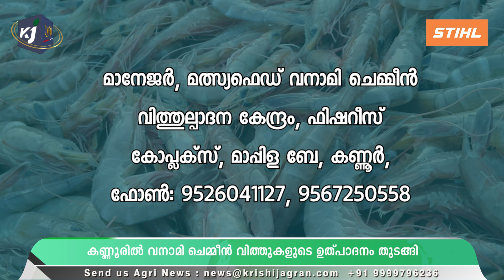News: LPG സിലിണ്ടറിന് വീണ്ടും വില കൂട്ടി! | LPG Gas Price Today | Commercial Cylinder|Gas Rate Today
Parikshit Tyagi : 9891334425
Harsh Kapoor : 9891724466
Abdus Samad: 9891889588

1. പാചക വാതക സിലിണ്ടറിന് 21 രൂപ കൂട്ടി
2. കണ്ണൂരിൽ വനാമി ചെമ്മീൻ വിത്തുകളുടെ ഉത്പാദനം തുടങ്ങി
3. ഭക്ഷണക്രമത്തിൽ ചെറുധാന്യങ്ങൾ ഉൾപ്പെടുത്തണം
4. നെല്ല് സംഭരണ വില വിതരണം ഊര്‍ജിതമാക്കണം

1. Cooking gas cylinder increased by Rs.21
2. Production of Vanami shrimp seeds started in Kannur
3. Include small grains in the diet
4. Rice procurement price distribution should be intensified